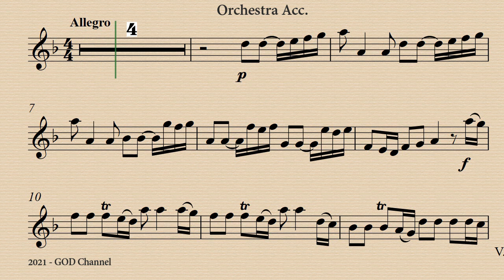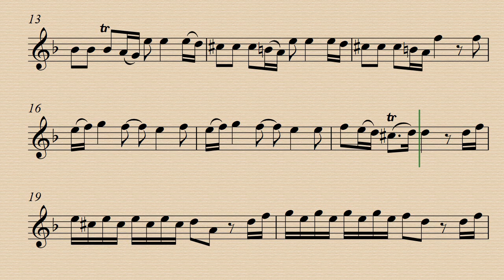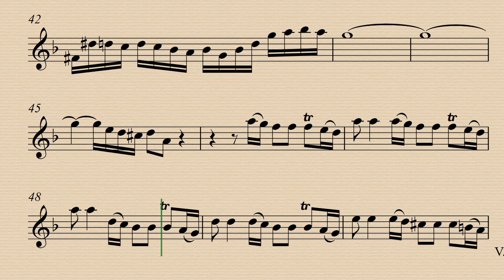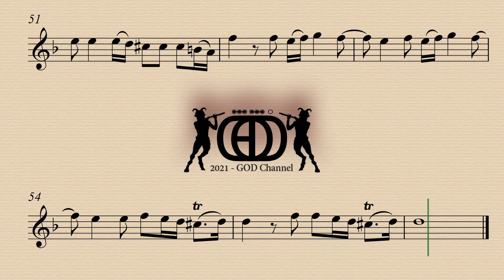1. Allegro - Concerto in D minor RV. 96 - Antonio Vivaldi - Demo and Backing Track.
Demo 00:00 - Orchestra Acc. 02:34